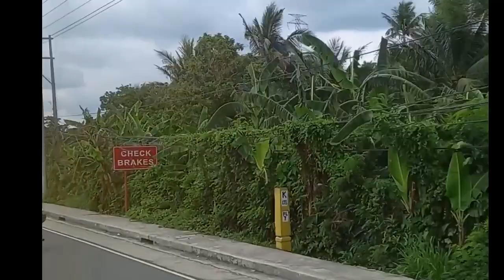Hermanos and hermanas fiesta malbog tagkawayan quezon province happy life